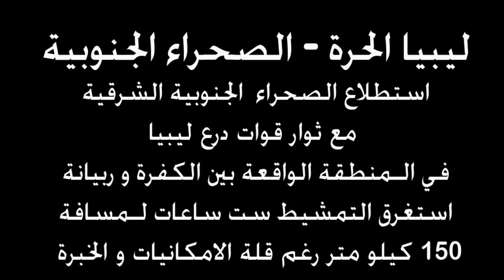استطلاع للصحراء الجنوب مع ثوار قوات درع ليبيا.mp4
تمشيط الصحراء في الجنوب الشرقي و بالتحديد في منطقة جف جف الحيط الواقعة غرب الكفرة بمسافة 150 كيلو متر ، بامكانيات قليلة جدا ، و الهدف من التمشيط معرفة الأمكان التي قد يستعملها المهربون .
/ فريق الشهيد محمد نبوس الإعلامي / تصوير و مونتاج : فرج أكويدير  /